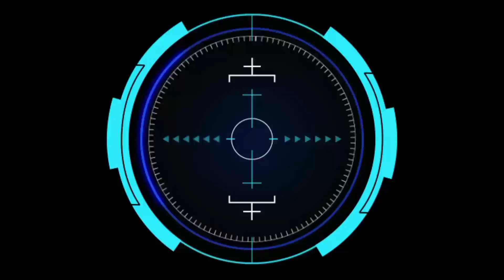Gentar Alam Vs Asap Putih || Harla Taman Indah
Olahraga bola kasti adalah olahraga tradisional madura yang mana video pada kali ini dalam Rangka Harla Bola Kasti Taman Indah yang mempertemukan Tim
Gentar Alam Vs Asap Putih
Yang dikemas seperti turnamen

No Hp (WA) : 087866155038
Facebook     : A Wahedy Ar Akarmusim

@WAHED AJAIB